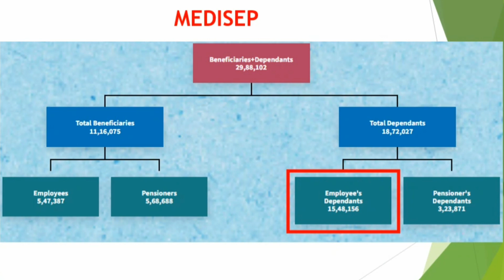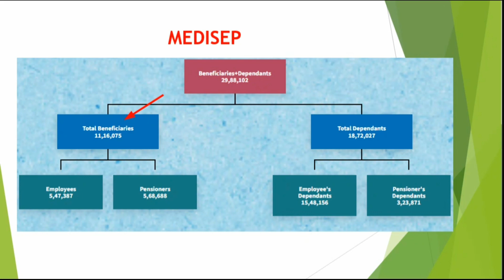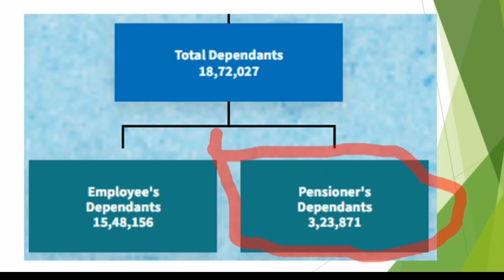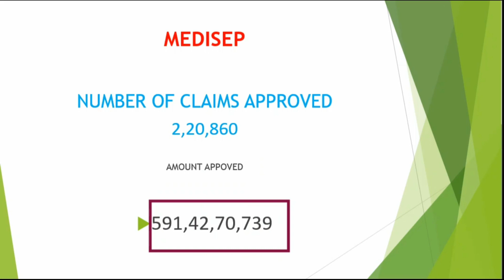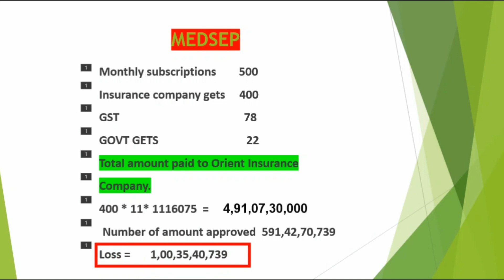INSURANCE # 100 CRORE LOSS മെഡിസെപ് നൂറുകോടി നഷ്ടം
മെഡിസെപ് പ്രകാരം 590 കോടിയോളം രൂപ ഗുണഭോക്താക്കള്‍ക്ക് നല്കിക്കഴിഞ്ഞു. എന്നാല്‍ 490 കോടിയോളം രൂപയാണ് പ്രിമിയം ഇനത്തില്‍ പിരിഞ്ഞുകിട്ടിയത്. ഏതാണ്ട് നൂറുകോടി രൂപ ഓറിയന്റ് ഇന്‍ഷൂറന്‍സ് കമ്പനിക്ക് നഷ്ടം വന്നുക്കഴിഞ്ഞു. പതിനൊന്ന് മാസത്തിനുള്ളില്‍. 04/05/2023 വരെയുള്ള data അടിസ്ഥാനപ്പെടുത്തിയാണ് വീഡിയോ തയ്യാറാക്കിയിരിക്കുന്നത്.